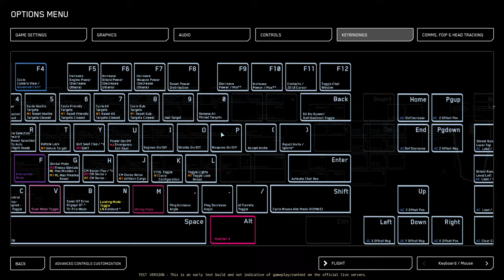Star Citizen / Vulture Salvage - Hull Munching / v3.22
Skip to 15:06 to get right to the 'munching'. Cool new mechanic, and I love how the Vulture can now hold all of the materials in a buffer until you are ready to 'print out' all of the crates. Unfortunately I was unable to sell the goods anywhere.